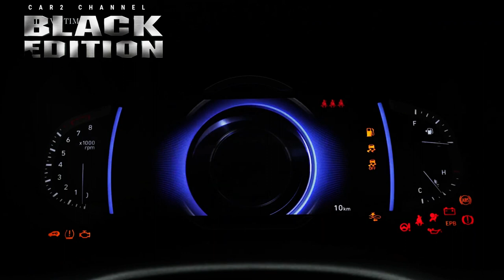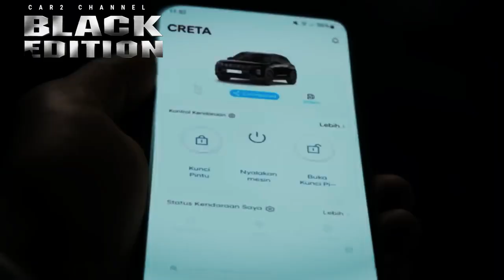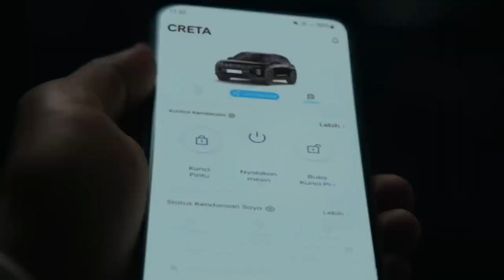Hyundai Creta Black Edition Bisa Dipesan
Meski peluncurannya baru dilakukan pada IIMS 2023,  Hyundai Sales telah membuka pemesanan Creta Black Edition 2023 untuk konsumen Indonesia. Cukup bayar deposit Rp 5 juta untuk menjadi konsumen pertama yang menerimanya. unit percetakan khusus.

 Kemunculan Creta Black Edition  di IIMS 2023 diumumkan langsung oleh Hyundai dalam siaran pers. Padahal pabrikan H biasanya tidak menyebutkan secara jelas model mobilnya. Mereka hanya menampilkan siluet lampu depan Hyundai Creta dan menambahkan teks bagi mereka yang menyukai kehidupan hitam, kehidupan penuh warna.

Music source.